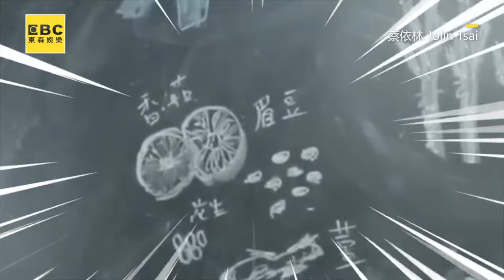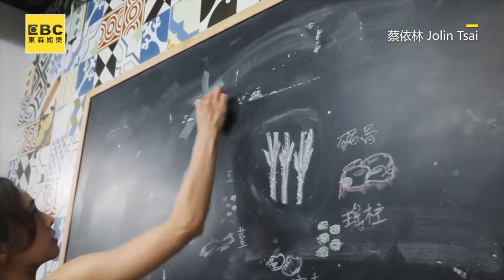蔡依林被問是否單身秒傻眼 ！點名4男星狂列擇偶條件@ebcstars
蔡依林被問是否單身秒傻眼 ！點名4男星狂列擇偶條件
影片來源：蔡依林

蔡依林逛菜市場突被直球告白 她秒害羞驚呼：還好聽不懂
影片來源：蔡依林 Jolin Tsai

蔡依林和女粉互通信1年！暖陪走出低潮真相曝光惹淚